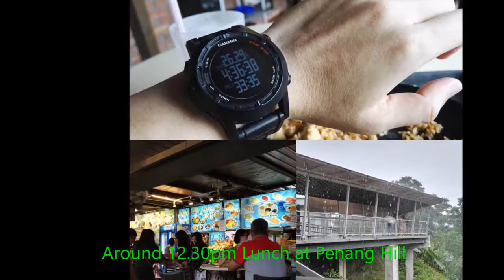Combo Day ~ 32.5km Run Hike Run Hike & Eat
32 5km Run Hike Run Hike & Eat

Easy run - 6.30am (9km) - Youth park gurney - No.8 condo - return to Youth park)

Easy hike - 7.30am (5.5km) - Youth park - station 3 - station 5 - No.6 - station 39 - Padang Tembak - breakfast

Easy Easy Run - 9.30am (6km) - Padang Tembak - Batu Gantung Cemetery - Union school - Taman Jesselton - Youth park fruits tall eat